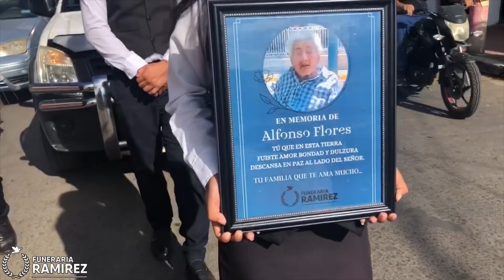Funerales Alfonso Flores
Funeral
 🏴 Alfonso Flores 🏴

                     (Q.E.P.D)

Nos unimos al dolor de la familia ￼ Flores

NUESTRO MÁS SENTIDO PÉSAME 💐
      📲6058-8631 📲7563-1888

Nuestro equipo siempre brindando un mejor servicio. Gracias a la familia por confiar en
Funeraria Ramirez

#24/7